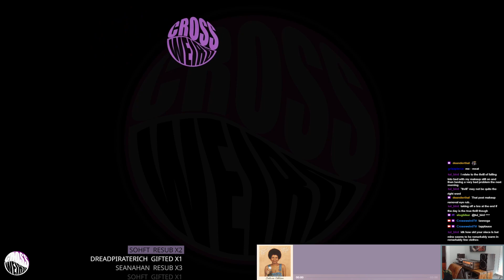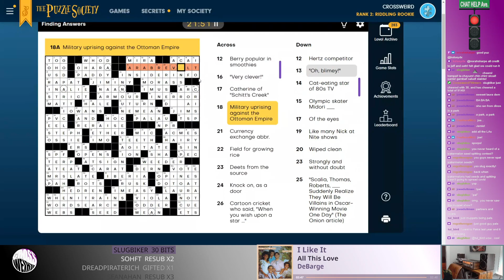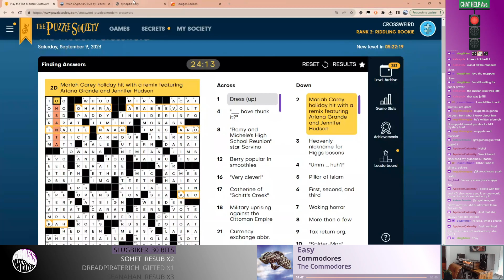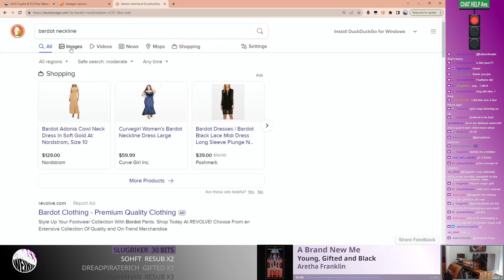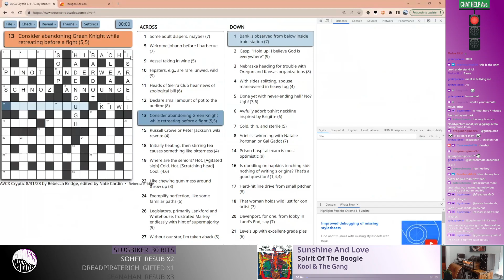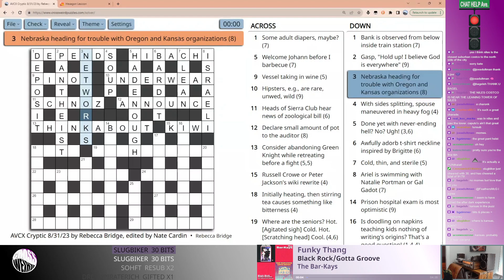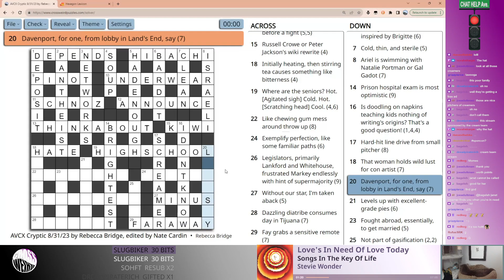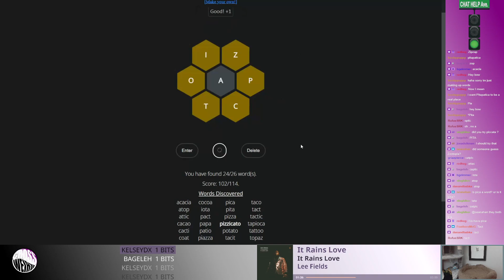9/9/23 - The Modern by Seth Bisen-Hersh and Jeff Chen/Synopsle/AVCX Cryptic by Rebecca Bridge/Beever